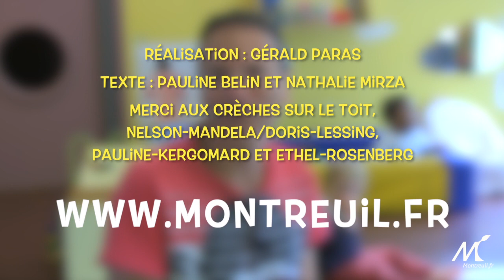La ville de Montreuil recrute dans les métiers de la petite enfance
Vous êtes un.e professionnel.elle de la petite enfance ou souhaitez le devenir ?

La ville de Montreuil recrute dans les métiers de la petite enfance dont des auxiliaires de puériculture et des éducateurs de jeunes enfants pour ses établissements d'accueil.